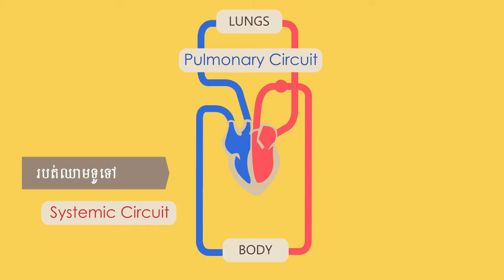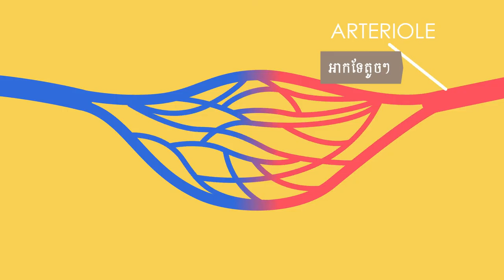ប្រដាប់របត់ឈាមមនុស្ស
តើប្រដាប់របត់ឈាមជាអ្វី? ហើយមាននាទីដូចម្តេចចំពោះសារពាង្គកាយយើង?

នៅក្នុងវីដេអូនេះ យើងនឹងមើលត្រួសត្រួសអំពីដំណើរការនិងតួនាទីរបស់ប្រដាប់របត់ឈាមមនុស្ស។ វីដេអូនេះសមស្រមសំរាប់សិស្សមធ្យមសិក្សា និងសំរាប់អ្នកចង់ដឹងចំណេះដឹងមូលដ្ឋានវិទ្យាសាស្រ្ត